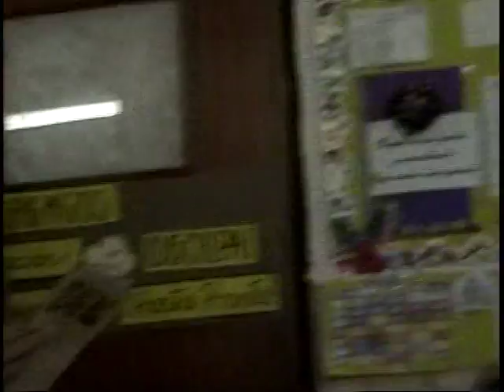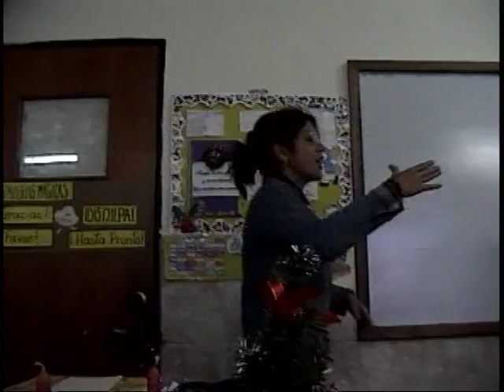20 Septiembre - Diciembre 2005 (Parte 3)